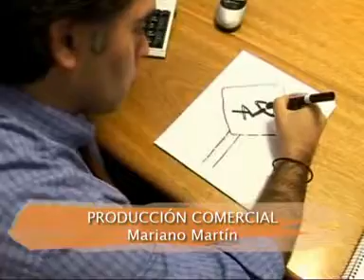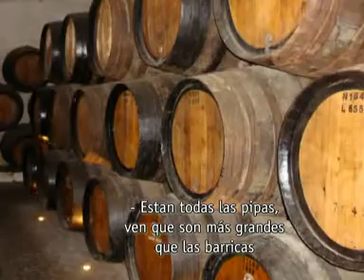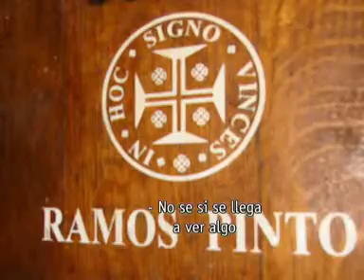CERVEZAS ARTESANALES - VISITA A PORTUGAL (BQ1)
Hoy te invitamos a descubrir el interesante mundo de la elaboracion de las cervezas artesanales desde Lecker Cervecería con uno de sus maestros cerveceros y continuamos visitando Europa de la manos de nuestro amigo el Lic. Mariano Braga quien en esta oportunidad visita, en Portugal, las Bodegas Ferreira, del mismo grupo propietario de Bodegas Flichmann en Argentina, y la Bodega Ramos Pinto. Disfruta esta primera parte de un viaje a los sabores y las sensaciones.